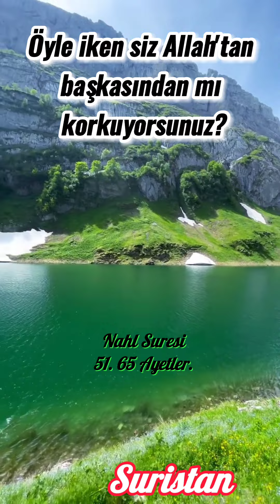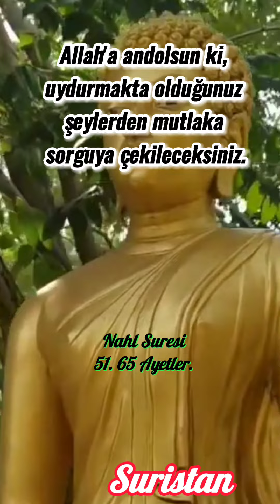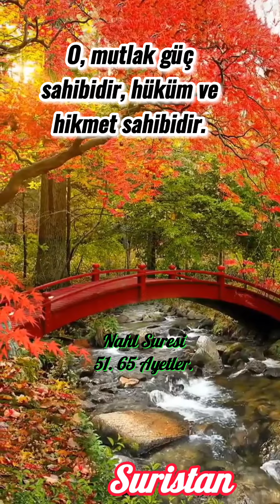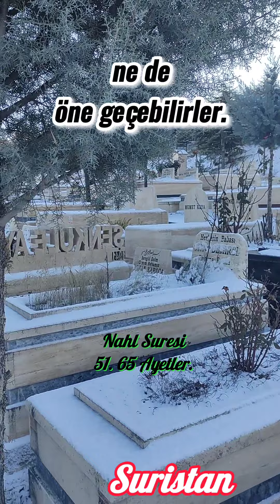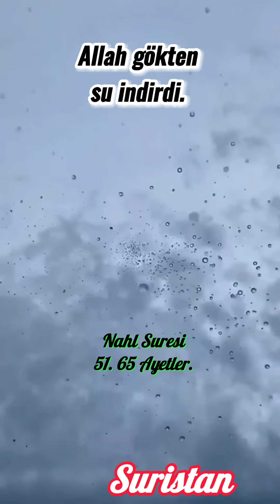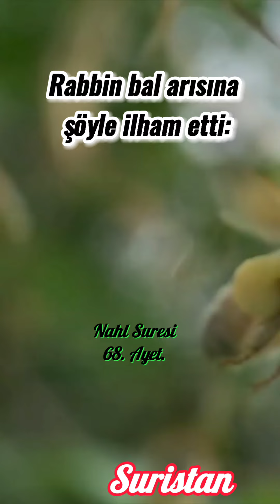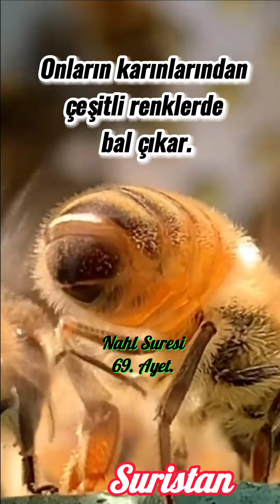Nahl Suresi 51. 65. Ayetler. Okuyan Ahmad Al Nufais